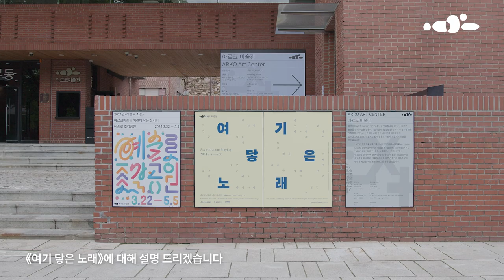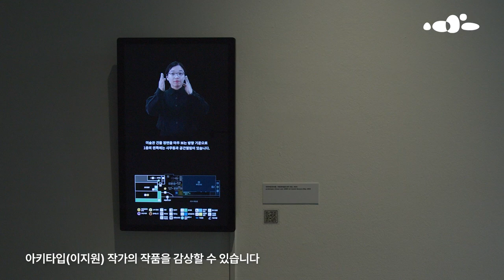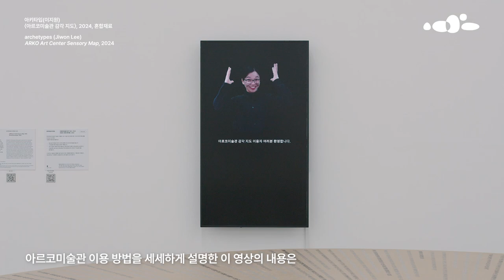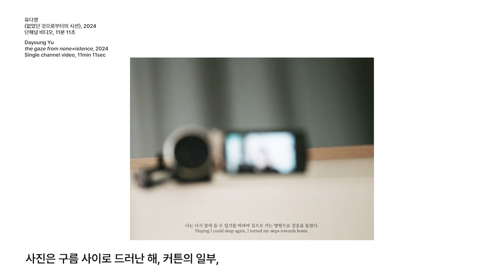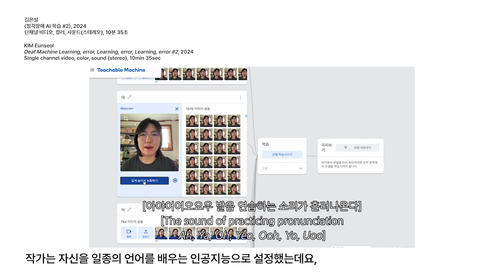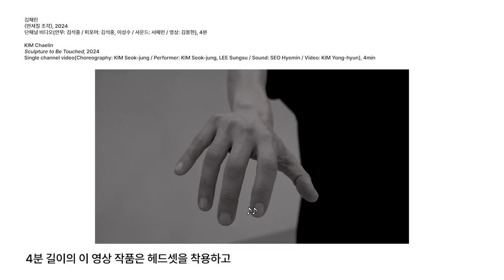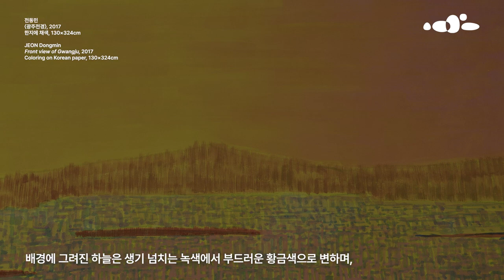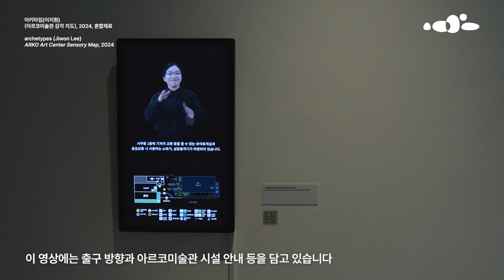[ARKO] 아르코미술관 《여기 닿은 노래》 전시 해설 영상｜기록영상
🟠 아르코미술관 《여기 닿은 노래》 전시해설 영상 공개
아르코미술관과 지역문화재단이 협력하여 기획한 주제기획전 《여기 닿은 노래》의 한글 자막해설 영상이 유튜브에 공개되었습니다. 전시에 대한 다양한 감각의 해설이 담긴 이 영상은 아르코미술관 유튜브 채널에서 감상하실 수 있습니다.
아래 링크 또는 프로필 상단의 링크트리를 통해 바로 접속이 가능합니다.
🟣 전시정보
전시명 : 아르코미술관X지역문화재단 협력 주제기획전 《여기 닿은 노래》
전시기간 : 2024.4.5(금) - 6.30(일)
전시장소 : 아르코미술관 제1, 2전시실
* 서울시 종로구 동숭길 3 아르코미술관
관람시간 : 오전 11시 - 오후 7시(매주 월요일 휴관)
참여작가 : 고권금, 김선환, 김은설, 김채린, 꿈꾸는베프, 라움콘, 신수항×신현채, 오로민경, 유다영, 이지원, 전동민, 피네건 샤논, 한영현
주최·주관 : 한국문화예술위원회 아르코미술관
전시협력 : 광주문화재단, 부산문화재단, 서울문화재단
전시정보 : 아르코미술관 홈페이지
이번 전시는 서로 다른 몸이 가진 시간과 속도를 어떻게 듣고, 보고 그리고 말할 수 있을지를 함께 고민해봅니다. 장애예술이나 배리어프리 등의 용어에 의지하기보다는, 창작자들이 발견한 독특하고 주체적인 언어들을 주목합니다. 다양한 음성과 발화가 혼재하는 전시 《여기 닿은 노래》는 이번 달 말까지 계속됩니다.
🟠 영상제작 정보
제작 : 스튜디오엽
기획·연출 : 엽태준
촬영 : 박정우, 정지웅
편집 : 정지웅, 이준기
성우 : 박솔몬
녹음실장 : 송수강
음향감독 : 권준태
한글자막해설 : (주)한국콘텐츠접근성연구센터 서수연
🟣 모두의 무게와 사이 모든 공간에 존재하는 방법
(중략) 《여기 닿은노래》는 (무)장애, 배리어 프리(Barrier-free), 접근성이라는 단어 대신 지속적으로 자신만의 방식으로 목소리를 내는 창작자와 협력자들을 가시화하고자 했다. 또한 장애인과 비장애인이 서로를 받아들여야 함을 강박하는 대신 각자의 삶에서 실현되는 시간과 속도가 있음을 먼저 인지하길 바랐다. (중략) 전시장의 소리와 빛 그리고 촉각이 관객에게 낯설 수도 있다. 그 목소리와 몸짓 또한 쉬이 이해할 수 없을지도 모른다. 하지만 그들은 늘 이미 거기에, 그저 있었을 뿐이다. 그렇다면 이제야 들리고 보이는 그들의 목소리를 미술관은, 관객은 그리고 우리는 어떻게 마주할 수 있을까. 《여기 닿은 노래》는 이 단순치 않은 질문 사이에 여전히 놓여 있다. - 아르코미술관 큐레이터 김미정 -
🟠 Arts Council Korea(ARKO)
한국문화예술위원회는 아르코미술관은 다양한 감각이 활용되고, 공존할 수 있는 예술의 창작과 향유 문화를 조성하고자 합니다.